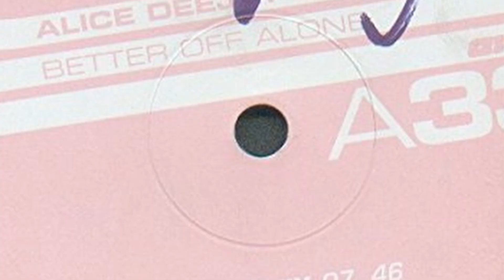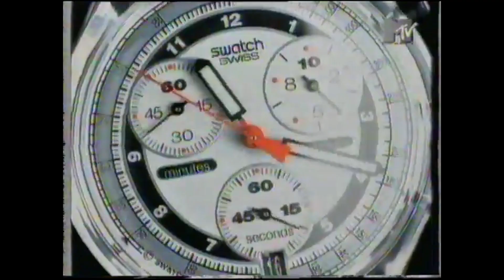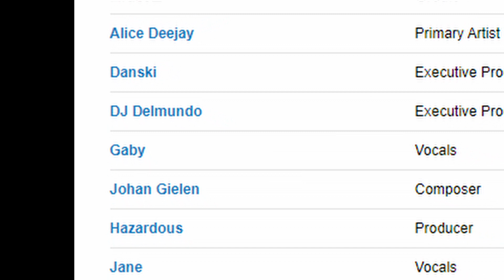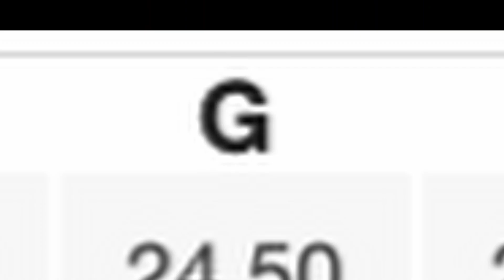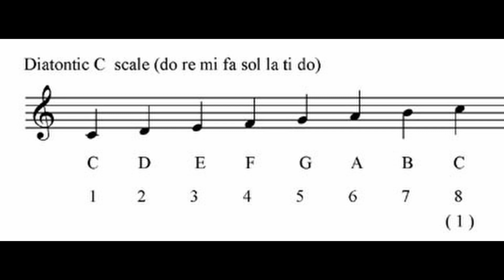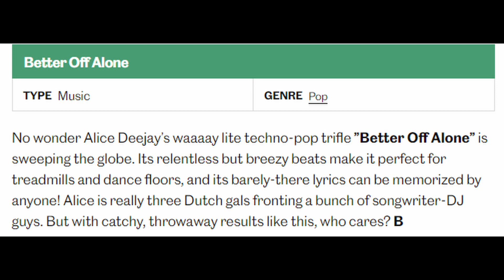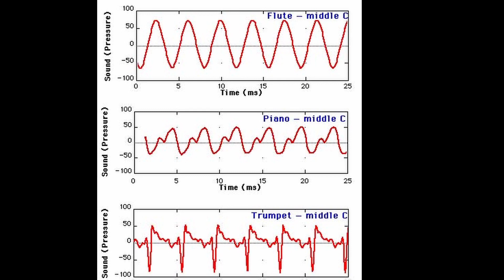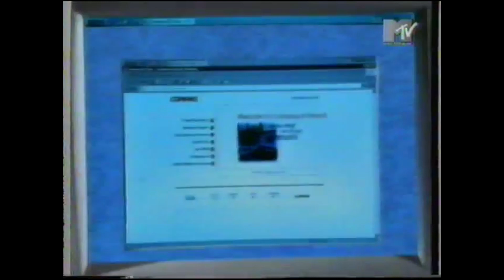Revealing the Hidden Story of Alice Deejay's "Better Off Alone"